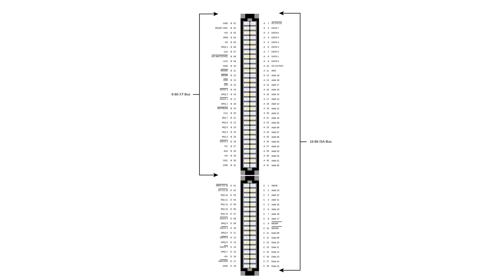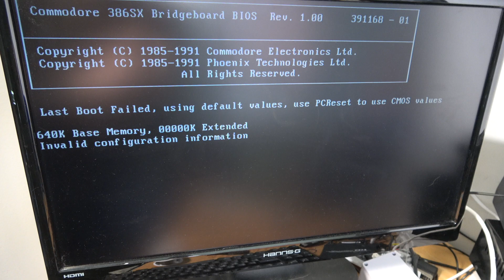16 bit ISA slots - pt 1/2 - Adding extra ones for the Amiga 2000 PC bridge cards [💉]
We are exploring in this video how to upgrade the 2 8 bit slots in the Amiga 2000 to 2 full 16 bit slots usable from the PC bridge cards like here the A2386.

Music from the Amiga demo scene:
- XTD Reassurance
- JESTER Wizardry
- CAPTAIN Space debris